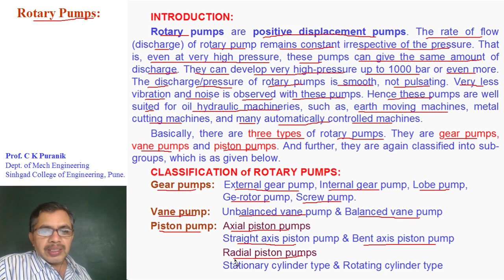rotary pumps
For complete course on Fluid Power (Hydraulics & Pneumatics) please visit " . Please "like", "share", "download", "save" and "comment" this video.